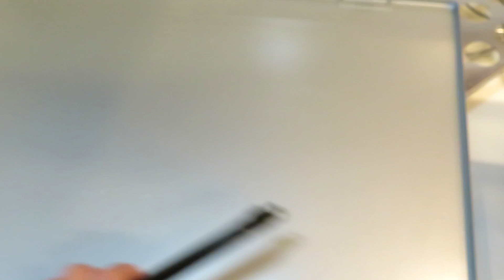レンジフード掃除 シロッコファン高圧洗浄してみた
ケルヒャー
レンジフードのパーツ、シロッコファンをケルヒャー高圧洗浄機K5で洗浄してみました。